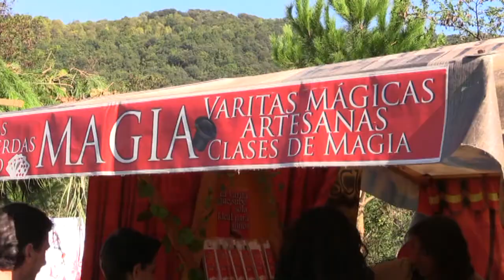XII Fira Internacional de Bruixeria de Sant Joan les Fonts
Fira Internacional de Bruixeria de Sant Joan les Fonts 2017